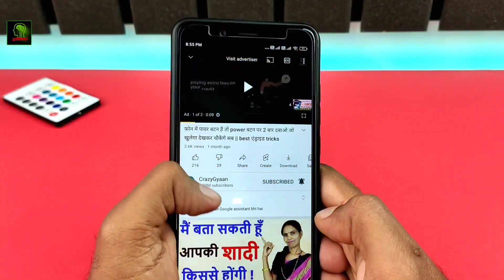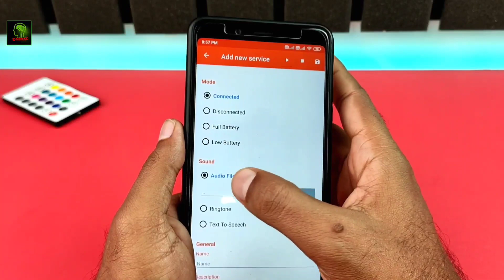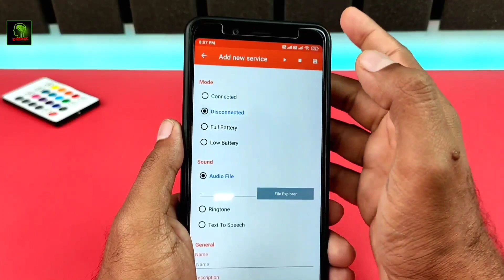फ़ोन 100% चार्ज होने पर खुद बोलेगा😲 अभी करलो ये तगड़ी Setting👍